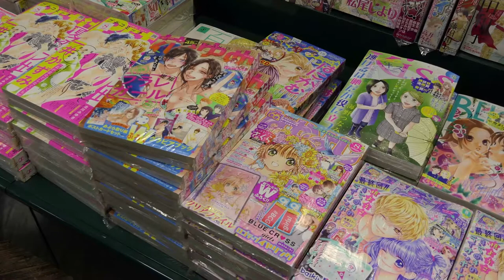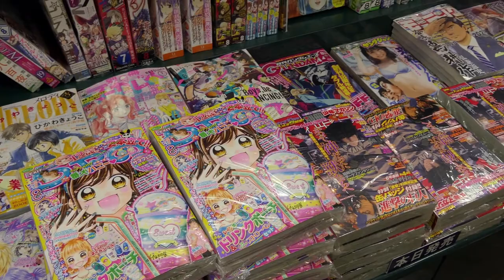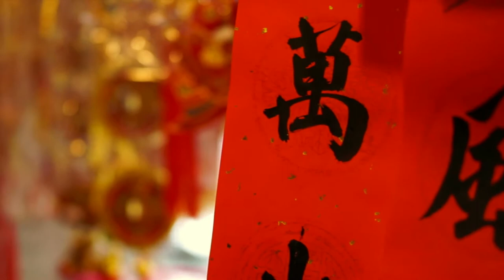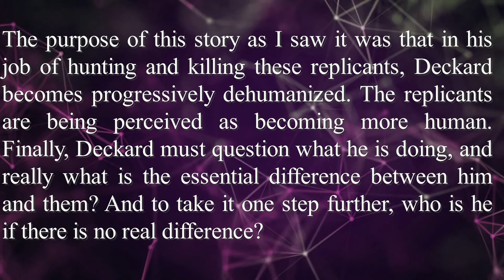How Blade Runner Explains The Politics Of Japan And China | Video Essay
Welcome To Los Angeles In The Asian Century. In this video, we'll explore how the Blade Runner movies emphasize Chinese and Japanese history... and geopolitics.

Want to learn a language? Use Babbel, a fantastic source for Russian, German, French, etc. I use it and highly recommend Babbel

I use Renderforest to make pretty graphics, and you can too!